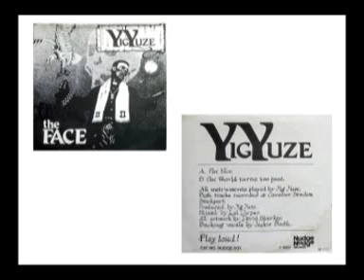Yig Yuze - "The Face" / "The World Turns Too Fast" 1983 solo single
Debut 1983 self-released 7" single by Yig (Mark) Hughes, latterly the lead singer and guitarist of London based Altered States.